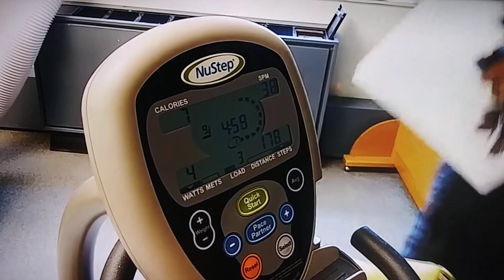January 22, 2024